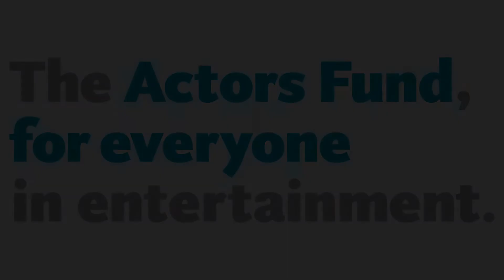Aladdin Actors Fund Curtain Speech 2019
Sunday, July 21, 2019 –Thank you to everyone at Aladdin on Broadway for their Producer's Picks benefit performance! Aladdin himself, Jacob Dickey, gave an enthusiastic and information-packed speech about The Fund at the conclusion of the show. We're so grateful to everyone at Disney Theatrical and the New Amsterdam Theatre for their continued support!

Learn more about how you can be a part of The Actors Fund and help those in need in our performing arts and entertainment community!